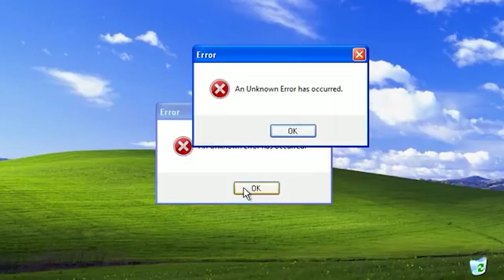Có thể vì điều này mà "THẾ GIỚI HƠN 7 TỶ NGƯỜI" khán giả lại chọn Thuỷ Tiên| SML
Có thể vì điều này mà "THẾ GIỚI HƠN 7 TỶ NGƯỜI" khán giả lại chọn Thuỷ Tiên
Cast:Thuỳ Tiên, Trấn Thành, Trường Giang, Đại Nghĩa, Nguyễn Trần Trung Quân, Vương Anh Tú, Denis Đặng, Công Vinh, Dương Triệu Vũ, Khánh Vân